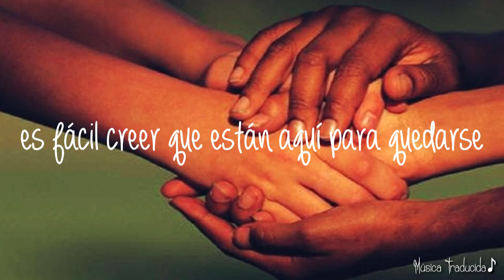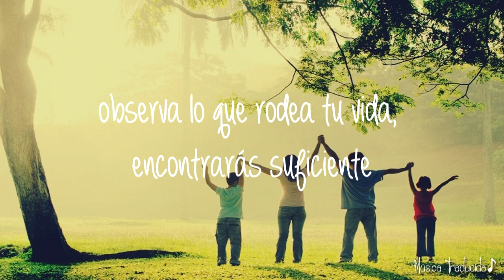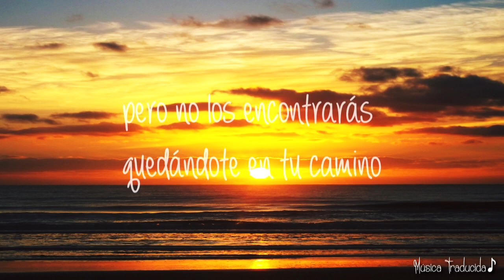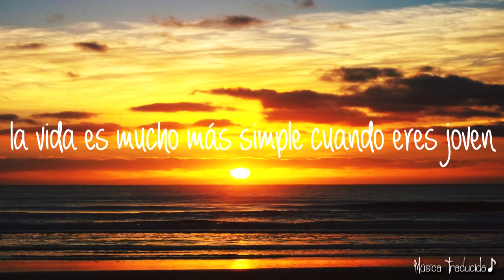Pet Shop Boys- Se a vida é (That's the way life is) |Letra traducida al español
AVISO: No tengo intenciones de lucro con la realización y/o publicación de este material.
Pueden sugerirme canciones para traducir en los comentarios, siempre estoy atenta a ellos.